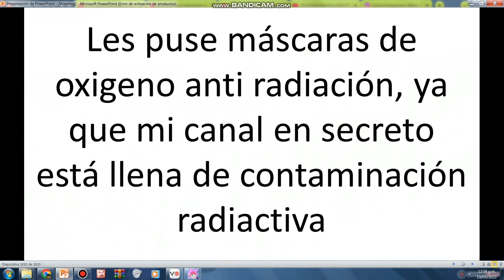Los personajes de Kairon en gacha club :O